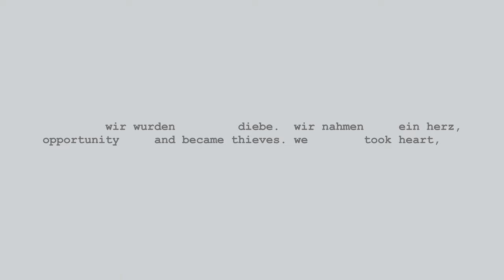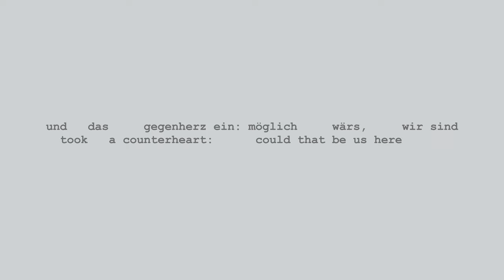Marc Sabat / Uljana Wolf: ff_G (2013/22)